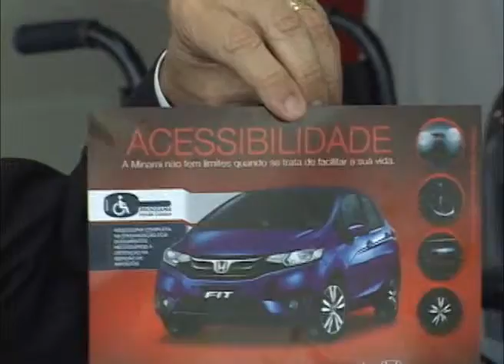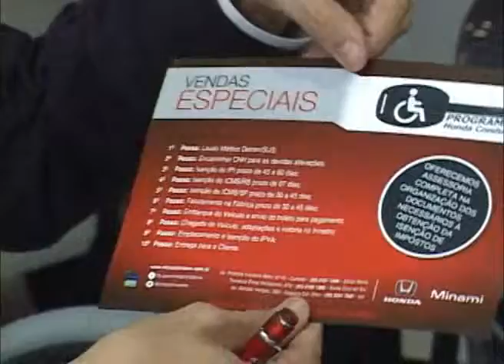Programa Cidadania e Segurança Pública - 07 de outubro de 2014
Cidadania e Segurança Pública é o programa que trata das questões cotidianas que envolvem as duas temáticas, apresentado por João Vargas.